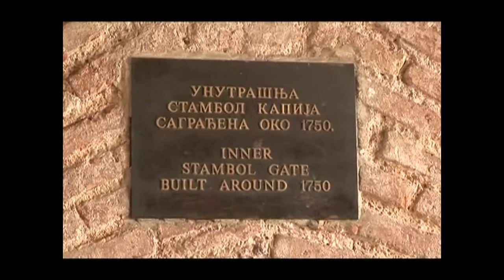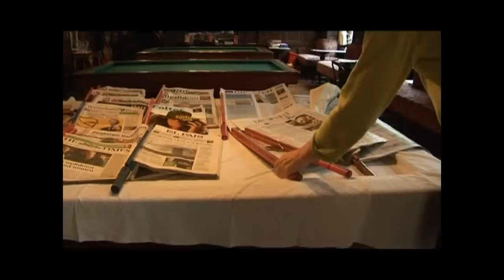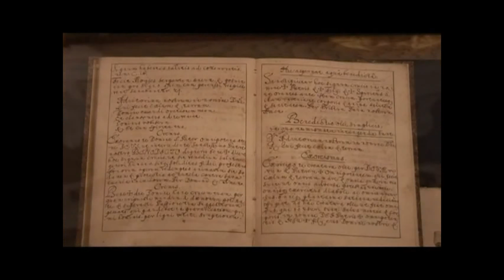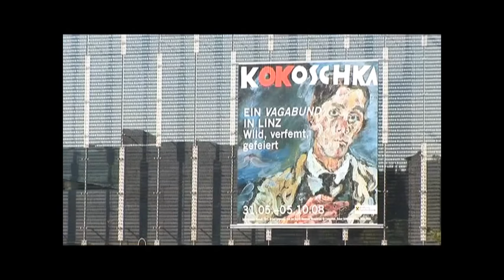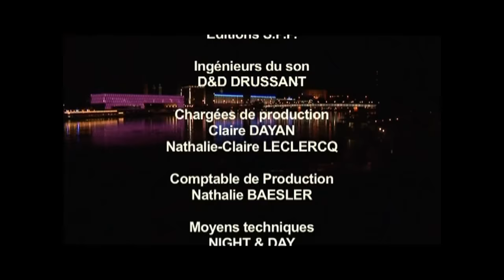The Danube on board the Bohême (Documentary, Discovery, History)